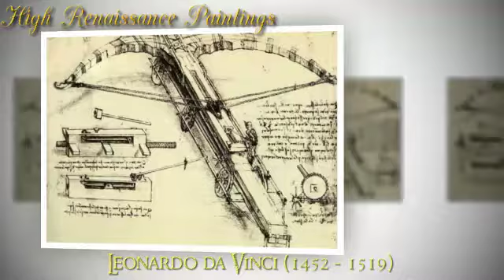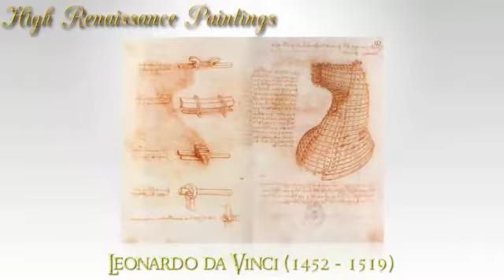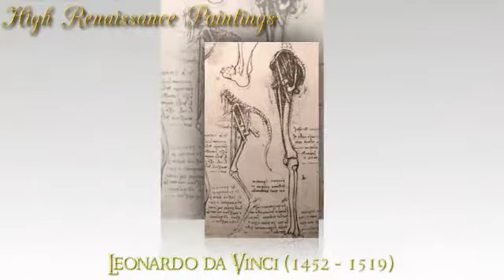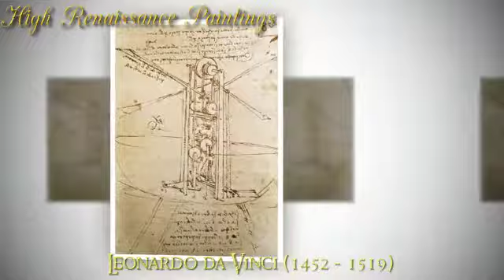Leonardo da Vinci - Painter of Famous Renaissance Masterpieces - Video 2 of 6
Leonardo di ser Piero da Vinci (April 15, 1452 -- May 2, 1519) was an Italian Renaissance polymath: painter, sculptor, architect, musician, mathematician, engineer, inventor, anatomist, geologist, cartographer, botanist, and writer. His genius, perhaps more than that of any other figure, epitomized the Renaissance humanist ideal. Leonardo has often been described as the archetype of the Renaissance Man, a man of "unquenchable curiosity" and "feverishly inventive imagination"

Leonardo da Vinci - The Man Who Wanted to Know Everything

"A painter should begin every canvas with a wash of black, because all things in nature are dark except where exposed by the light."

"Painting is poetry that is seen rather than felt, and poetry is painting that is felt rather than seen." ― Leonardo da Vinci

"Once you have tasted flight, you will forever walk the earth with your eyes turned skyward, for there you have been, and there you will always long to return." ― Leonardo da Vinci

"Study without desire spoils the memory, and it retains nothing that it takes in." ― Leonardo da Vinci

"The painter has the Universe in his mind and hands." ― Leonardo da Vinci

"It had long since come to my attention that people of accomplishment rarely sat back and let things happen to them. They went out and happened to things." ― Leonardo da Vinci

"One can have no smaller or greater mastery than mastery of oneself." ― Leonardo da Vinci

"Nothing can be loved or hated unless it is first understood." ― Leonardo da Vinci

"Life is pretty simple: You do some stuff. Most fails. Some works. You do more of what works. If it works big, others quickly copy it. Then you do something else. The trick is the doing something else." ― Leonardo da Vinci

"The noblest pleasure is the joy of understanding." ― Leonardo da Vinci

"The smallest feline is a masterpiece." ― Leonardo da Vinci

"As a well spent day brings happy sleep, so life well used brings happy death." ― Leonardo da Vinci

"Nothing strengthens authority so much as silence." ― Leonardo da Vinci

"Art is never finished, only abandoned." ― Leonardo da Vinci

"The greatest deception men suffer is from their own opinions." ― Leonardo da Vinci

"I love those who can smile in trouble, who can gather strength from distress, and grow brave by reflection. 'Tis the business of little minds to shrink, but they whose heart is firm, and whose conscience approves their conduct, will pursue their principles unto death" ― Leonardo da Vinci

"The function of muscle is to pull and not to push, except in the case of the genitals and the tongue." ― Leonardo da Vinci

"I love those who can smile in trouble..."― Leonardo da Vinci

The list below is a small selection of the Famous Paintings available.

1) The Virgin of the Rocks, Leonardo Da Vinci, 20 x 24 inch canvas, Hand Painted Canvas Art, Price: $149.00, In Stock! Ships in 1-2 days

2) The Last Supper, Leonardo Da Vinci, 36 x 24 inch canvas, Hand Painted Canvas Art, Price: $448.00

3) Mona Lisa, Leonardo Da Vinci, 24 x 36 inch canvas, Hand Painted Canvas Art, Price: $269.00

4) Mona Lisa, Leonardo Da Vinci, 20 x 24 inch canvas, Hand Painted Canvas Art, Price: $149.00, In Stock! Ships in 1-2 days

5) Lady With an Ermine, Leonardo Da Vinci, 20 x 24 inch canvas, Hand Painted Canvas Art, Price: $149.00, In Stock! Ships in 1-2 days

6) Female Head (La Scapigliata), Leonardo Da Vinci, 20 x 24 inch canvas, Hand Painted Canvas Art, Price: $149.00

7) Mona Lisa Pre-Framed, Leonardo Da Vinci, 20 x 24 inch canvas, Hand Painted Canvas Art, Price: $378.00, In Stock! Ships in 1-2 days

8) The Last Supper Pre-Framed, Leonardo Da Vinci, 36 x 24 inch canvas, Hand Painted Canvas Art, Price: $667.00

9) Lady With an Ermine, Leonardo Da Vinci, 24 x 36 inch canvas, Hand Painted Canvas Art, Price: $269.00

10) Lady With an Ermine Pre-Framed, Leonardo Da Vinci, 24 x 36 inch canvas, Hand Painted Canvas Art, Price: $428.00